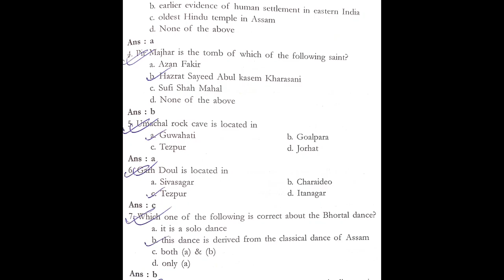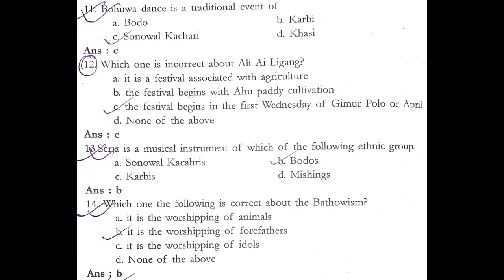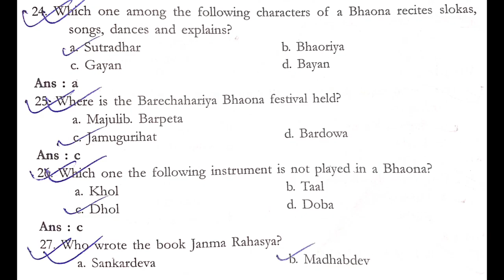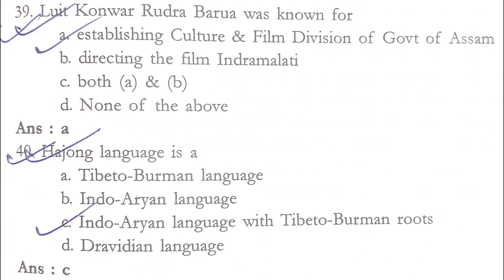ASSAM'S ART & CULTURE || (For All Upcoming Exams)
PLEASE WATCH THIS VIDEO IF YOU ARE PREPARING FOR ASSAM GOVT EXAMS  LIKE PNRD, DHS, DSE, EXCISE, DECT etc 🙏🙏🙏🙏🙏🙏🙏 THANK YOU